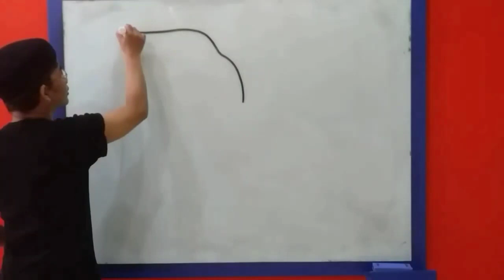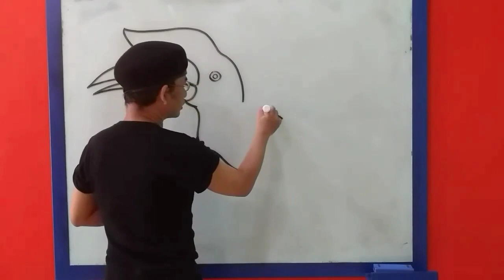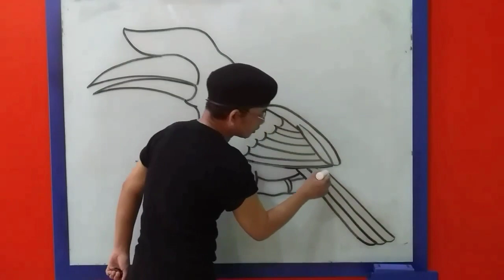Tutorial Singkat Menggambar Burung ENGGANG Untuk Pemula || Easy drawing HORNBILL for beginner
Dalam episode ini,kita akan belajar menggambar Burung Rangkong atau Burung Enggang dengan cara yang sangat mudah.
Alat-alat yang disiapkan & dipergunakan antara lain :
1. Kertas gambar
2. Pensil
3. Penghapus